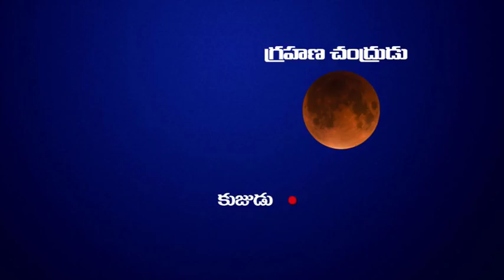Don't Miss This Golden Opportunity | Sreenivasa Gargeya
27/28 July 2018 Total Lunar Eclipse is the largest one of the 21st century. After thousands of years Kuja graha (Mars) having high visibility as a bright reddish star near the full Moon. Watch this for five days only from 27th July to 31st July 2018.